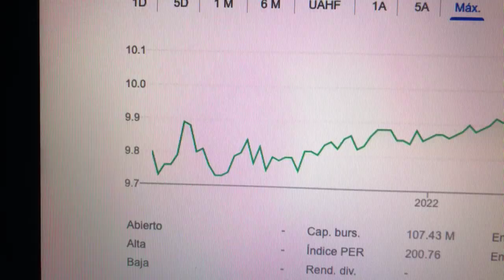🔴 Datos Sobre El Comercio De Acciones De Lightjump Acquisition Corp LJAQ 🔴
Datos Sobre El Comercio De Acciones DeLightjump Acquisition  Corp LJAQ

Lightjump Acquisition Corp. es una empresa de cheques en blanco. Su objeto es la fusión, el canje de acciones, la adquisición de activos, la compra de acciones, la recapitalización, la reorganización u otra combinación de negocios similar con una o más empresas objetivo.